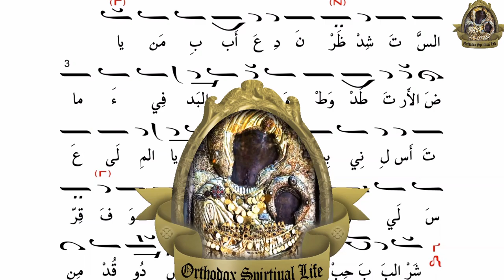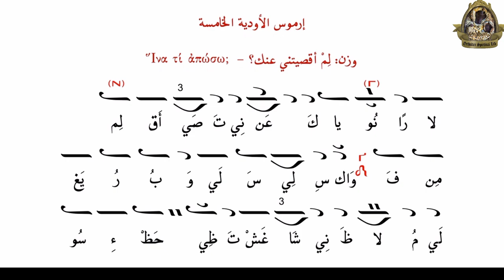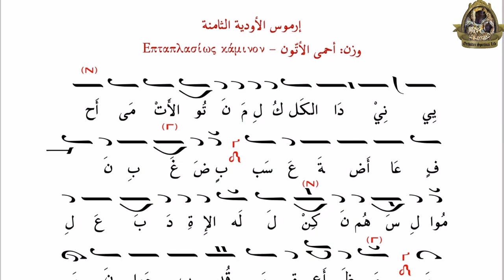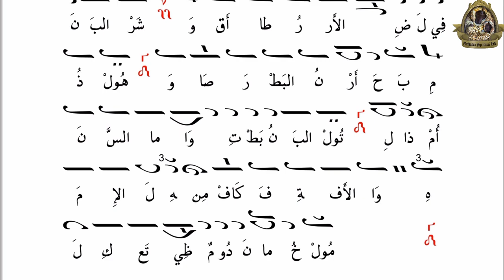أراميس الأحد باللحن الثامن. أداء الراهب سيرافيم الحمطوري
الليتورجيا الكنسية مفعمة بالحياة، وتزيدها حيوية الموسيقى البيزنطية. ما أروع أن تتشرب الكلمات الليتورجية بللحن ذو التقليد الراقي، مع الصوت الشجن، كل هذه العوامل تعطي للقطعة الليتورجية رونقاً اخاذاً يذهب بالمؤمن السامع إلى السماء الثالثة.
وبالعامية (اسمع، غمض عينيك، وحَلّق).

نتمنى تقديم ارائكم بتعليق يساعدنا في تطوير المحتوى
واذا كنت من الزوار الجدد لا تنسى الإشتراك فيها وتفعيل زر الجرس لكي تشاهد الفيديوهات القادمة والسابقة.
انتظرونا بفيدوهات جديدة...ولمشاهدة السابقة
تابع الروابط التالية:⬇️⬇️⬇️